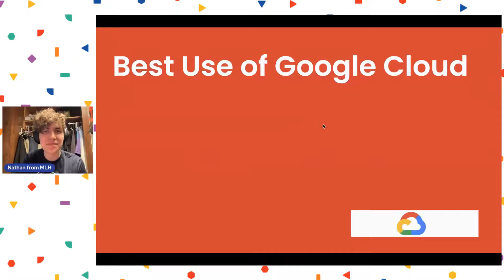|WINNER| Travel Talk - Thank you @MajorLeagueHacking ,